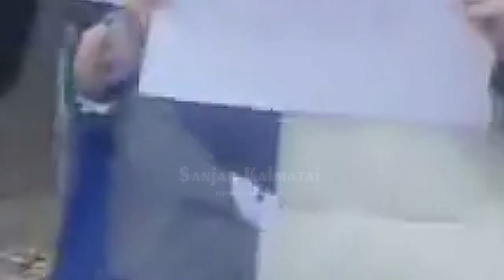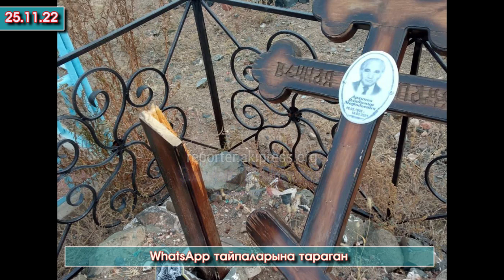Ай ҮЙДҮН подвалы КҮЙҮП/Жүрүш МИТИНГ болуп/Курултайчылар КОНОКТОЛУП/Встречка АЙДАП/Таксисти МУУНТУП